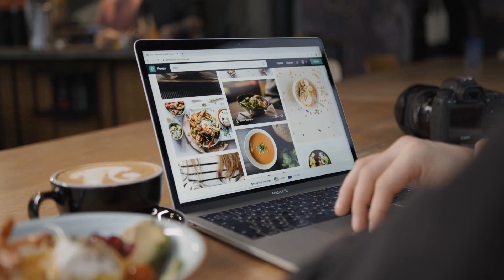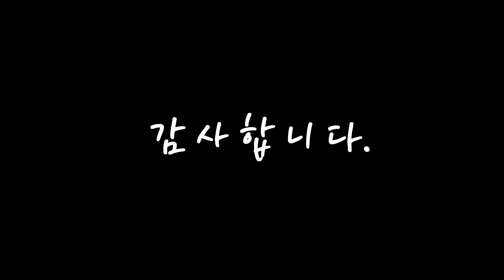광고 3인용쇼파 이젠 없으면 안되는! 꿀템 소개해요 추천 TOP10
❤️❤️❤️이젠 없으면 안되는! 3인용쇼파 꿀템 소개해요❤️❤️❤️

[00:06]
10위. 로티에 마일로 무빙헤드 3인용 가죽 소파 /헤드틸팅 쇼파, 마일로 무빙헤드 3인용 소파 스툴포함 초코브라운 [203,490원]

[00:11]
9위. 스칸디나 패브릭 쇼파 3인용 팔걸이 좌형 + 쿠션 + 스툴 방문설치, 아이보리 [333,870원]

[00:17]
8위. 앨리스 3인용 아쿠아텍스 신소재 방수패브릭 이지클린 패브릭소파, 스카이블루 [279,000원]

[00:22]
7위. 레브가구 린즈 3인용 가죽 소파 방문설치, 네이비 [318,800원]

[00:28]
6위. 웰퍼니쳐 몬스터 프리미엄 아쿠아텍스 패브릭 소파 3인용 방문설치, 민트블루 [365,000원]

[00:33]
5위. 세계로가구 오르바 4인용 아쿠아텍스 패브릭 소파 이지클린 3.5인 쇼파, 스카이블루, 스툴 포함 [417,000원]

[00:39]
4위. 자네트 세실리 3인용 풀커버 패브릭 소파 스툴포함, 투톤그레이 [269,000원]

[00:44]
3위. 스칸디나 패브릭 팔걸이우형 3인용 쇼파 + 쿠션 + 스툴 방문설치, 연그레이 [341,050원]

[00:50]
2위. 로티에 마일로 무빙헤드 3인용 가죽 소파 /헤드틸팅 쇼파, 마일로 무빙헤드 3인용 소파 스툴포함 초코브라운 [203,490원]

[00:55]
1위. 레브가구 린즈 3인용 가죽 소파 방문설치, 머드그레이 [318,800원]